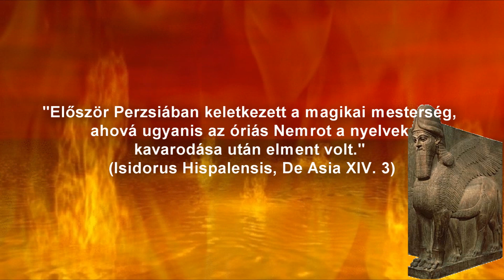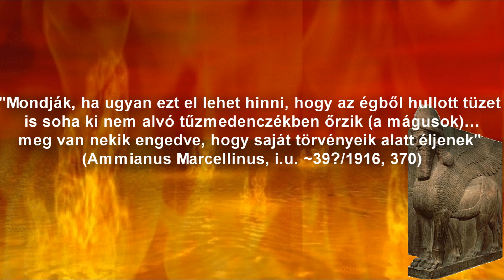Nimród és a Magyarok Istene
Napimádat